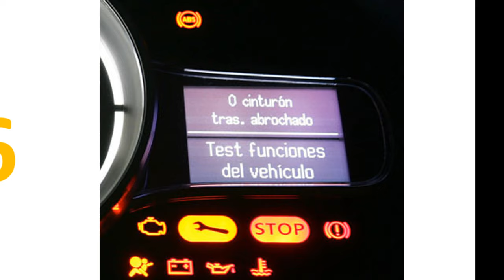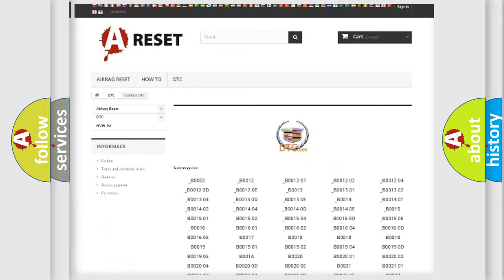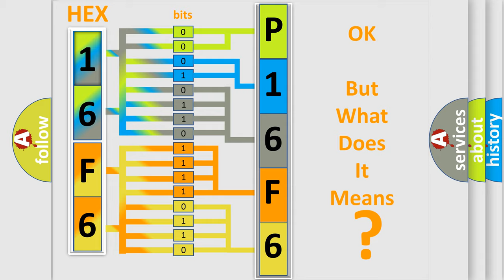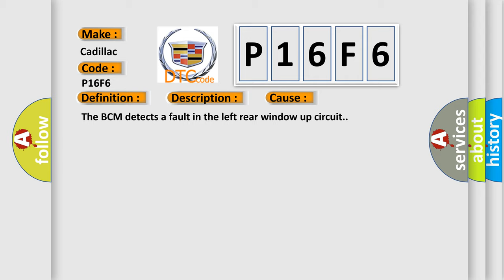DTC cadillac P16F6 Short Explanation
Contents:
0:21 Basic DTC analysis according to OBD2 protocol standard.
1:48 Insight into programming
2:58 A diagnostically understandable description of the Diagnostic Trouble Code
3:05 Basic error definition

Make:
Cadillac
Code:
P16F6
Definition:
Left Rear Window Up Control Circuit
Description:
Battery voltage is between 9-16 volts.
Cause:
The BCM detects a fault in the left rear window up circuit.